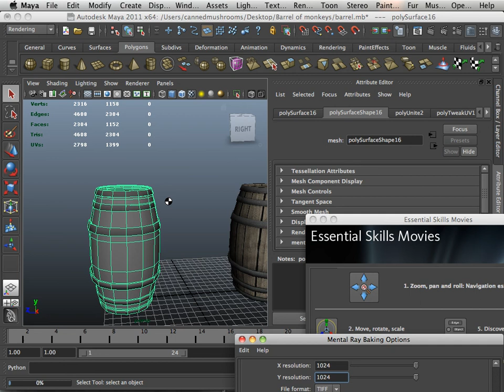0407 Texture_R_L (mirror barrel fail).mov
If you like these lessons and want them on DVD go to jason welsh.com and click on the Commercial Training DVDs. I will be releasing the DVD when the series is complete. There will be 16 chapters for this DVD. Labeled (Texture Rendering and Light)
0100 = chapter 1
0200 = chapter 2
For example

Hope you enjoy the lessons as the DVD takes shape.